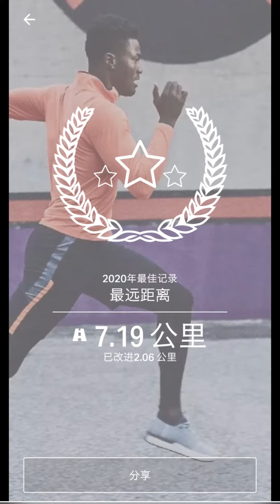Daily VLOG 0817 | 暑期的一天 购物 买菜 跑步